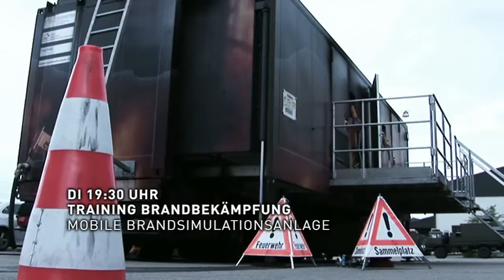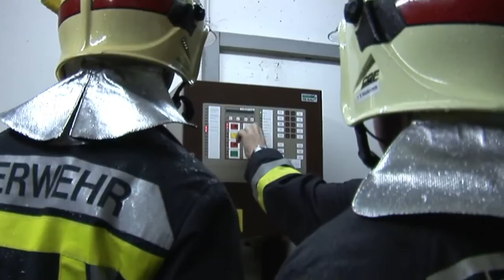The Firefighters, 2007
Kunde: AVA Aargauisches Versicherungsamt

Eclipse Studios GmbH (Produktion)

Michael Burtscher (Creative Director, Regie)

Faro Burtscher, Martin Wabel, (Kamera)

Reto Coaz (Art Director, Motion Graphics)

Martin Wabel, Faro Burtscher (Schnitt)
Michael Ricar (Musik Arrangement/Sounddesign)